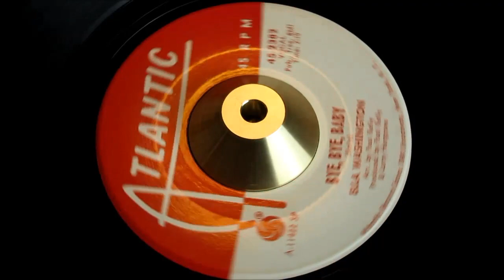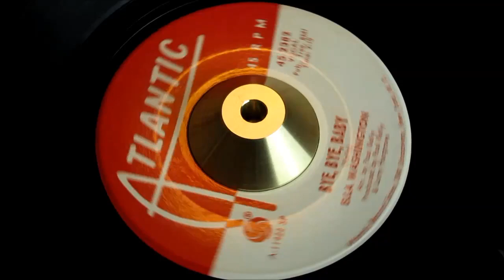Ella Washington - Bye, Bye, Baby - ATLANTIC: 2382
A fabulous Miami Northern Soul incorporating the city's finest with Paul Kelly, Little Beaver & Larry Hargrove aiding Ella Washington to deliver a really strong slab of 1967 Northern Soul showcasing Little Beavers driving Bass line in a compelling dancer.
A Side
Title: Bye, Bye, Baby
Produced By: Paul Kelly
Arranged By: Paul Kelly
Written By: Paul Kelly
B Side
Title: The Grass Is Always Greener
Produced By: Larry Hargrove
Arranged By: Little Beaver
Written By: Clarence Ried & Larry Hargrove
Year: 1967
City: miami, fla
Tracklisting
Written, Arranged & Produced By Paul Kelly.
Co-produced By Larry Hargrove.
Bside Written By Cl
Related Products

Pyramid 11